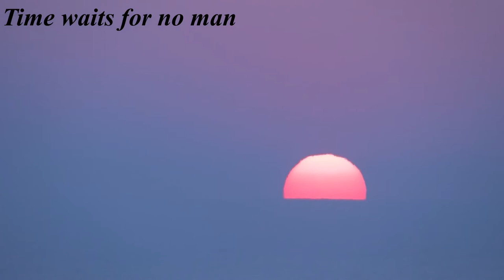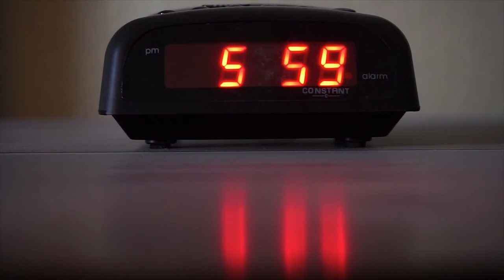COPYRIGHT FREE VIDEO 1080p / ROYALTY FREE PROJECT (for youtube) time / + COPYRIGHT FREE MUSIC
I publish non - copyrighted content, it is free to use / share / forward / monetize.

If you need free music for your videos, background sounds, or even school projects, please credit me.

Video content is completly free for you to use.

cOMPLETE PROJECT IS COPYRIGHT FREE!

Thx to Pexels.com